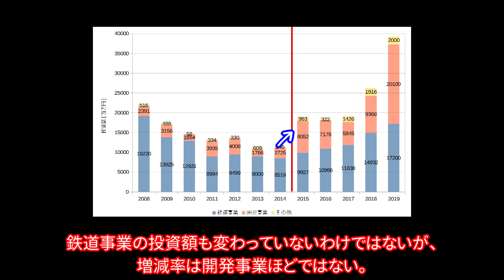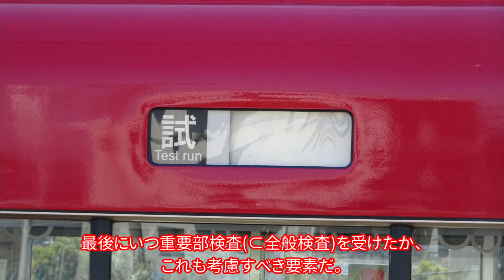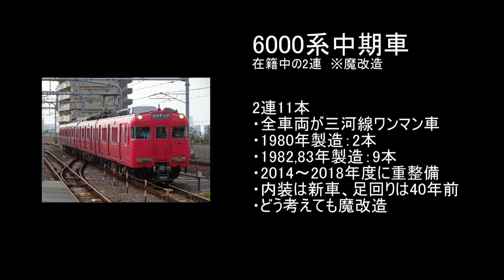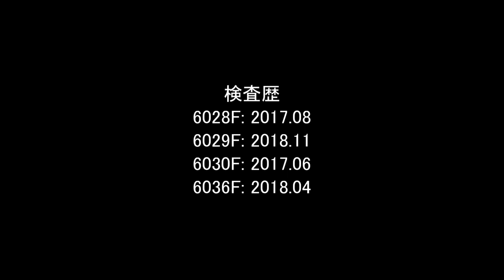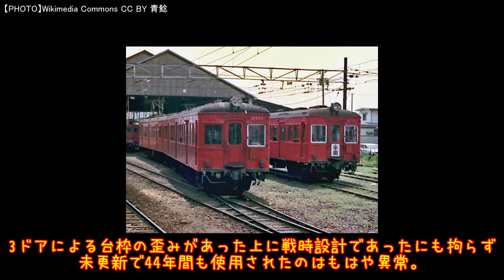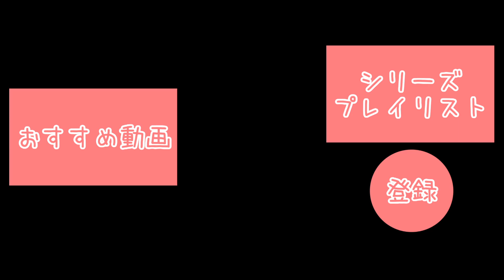【迷列車で行こう】スカーレット編 第9.8回 2020年度予想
動画の再生時間は7分18秒です。
Video playback time is 7 minutes and 18 seconds.

☆この動画のコピーを見つけられても、何もしないでください☆
状況は連日リサーチしています。